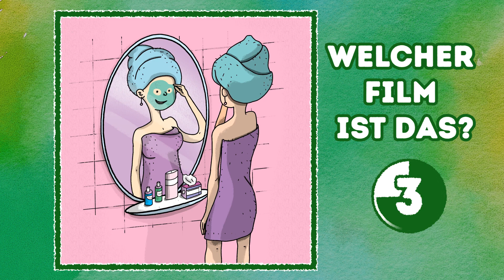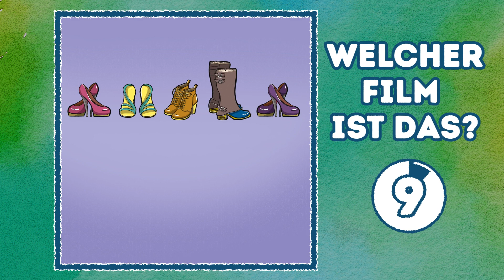Errätst du diese Filme mit nur einem Hinweis?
Gehörst du zu den aufmerksamsten 4%, die dieses Filmrätsel lösen können? Kannst du alle Titel nennen? Diese Aufgabe ist nicht so einfach wie du denkst, besonders nicht der letzte Teil.